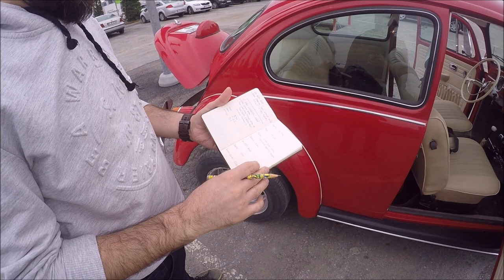BU VOSVOS 100.000 TL PARA YEDİ. NELERE HARCADIK ?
Selam arkadaşlar bi önce ki videoma maliyet videosu istiyoruz diye yorumlar gelmişti ve bizde sizler için harcamalarımızı topladık.
Vosvos pahalı bi araç olmaya doğru ilerliyoruz.
Döviz kurundaki artış başlıca sebebi olsada baştan araç toplamak gerçekten çok masraflı  olabiliyor.
bakalım vosvosa ne kadar masraf yapmışız ve en çok para tutan kısım neler ?